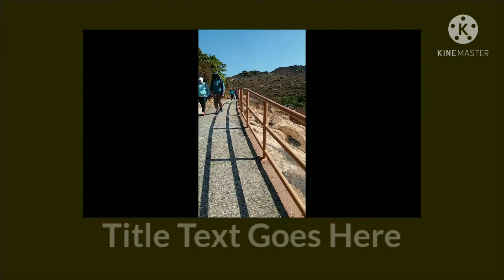ISLAND HOPPING @ PO TOI ISLAND ( PART 6 )